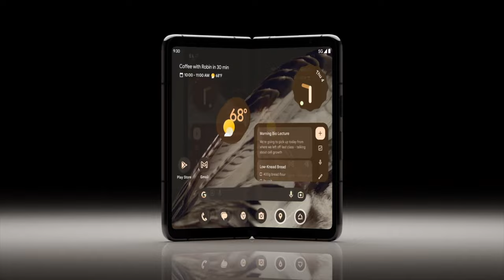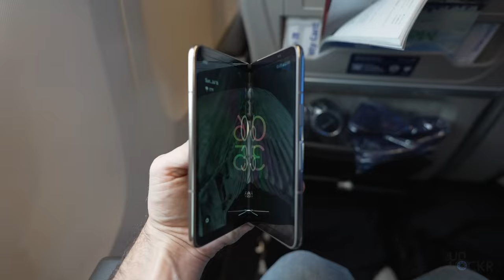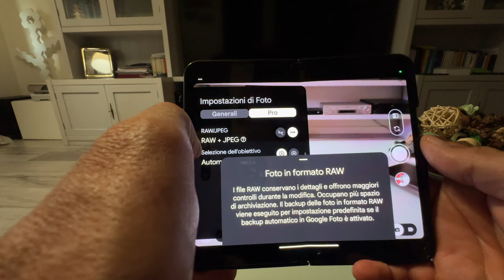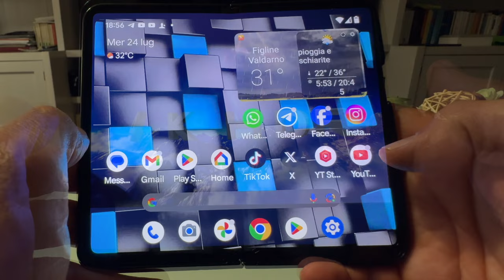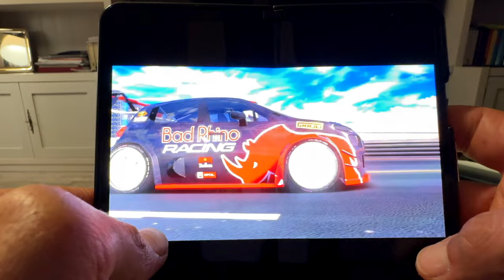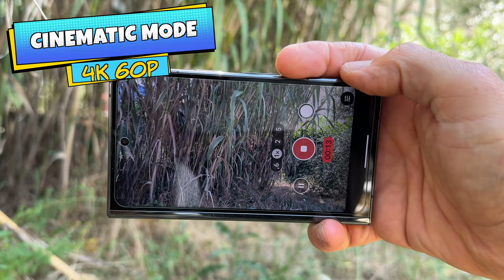Google PIXEL FOLD - LAST UPDATE 2024 - NOW IT'S THE TOP FOLDABLE - AMAZING CAMERA - FULL TEST 4K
Google PIXEL FOLD - LAST UPDATE 2024
NOW IT'S THE TOP FOLDABLE PHONE
AMAZING CAMERA test

 GRAZIE A SMART GENERATION, TOP NEI RICONIZIONATI, PER IL BELLISSIMO TELEFONO IN PROVA: